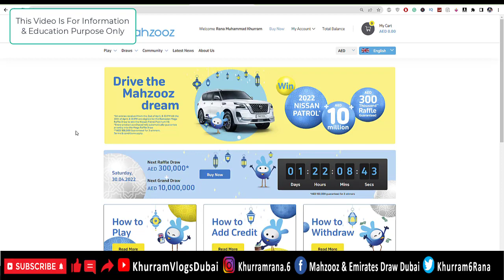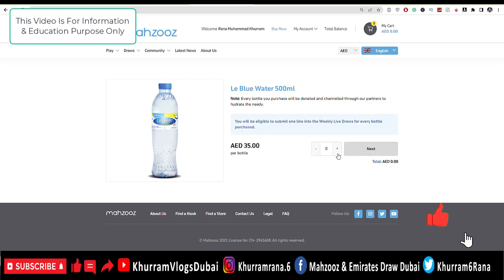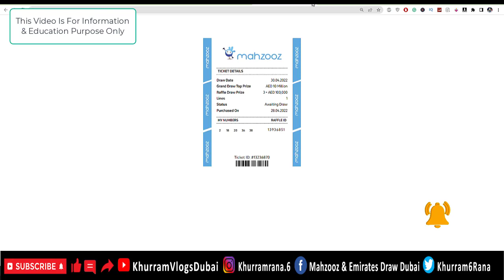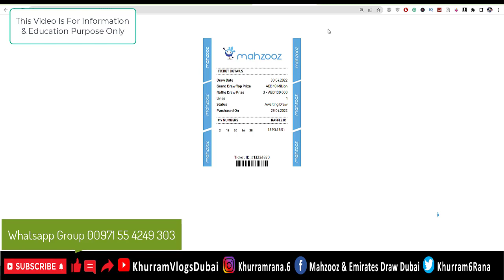محظوظ ڈرا کی ٹکٹ خریدنے کے بعد دوبارہ کیسے چیک کر سکتے ہیں❓